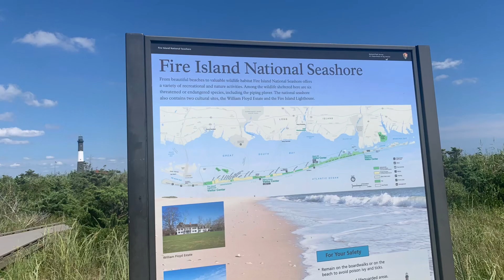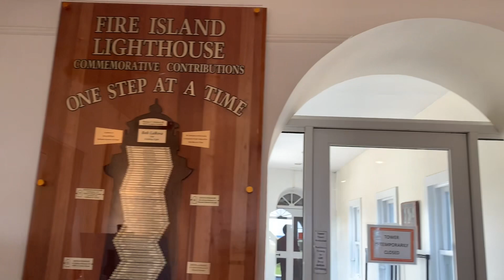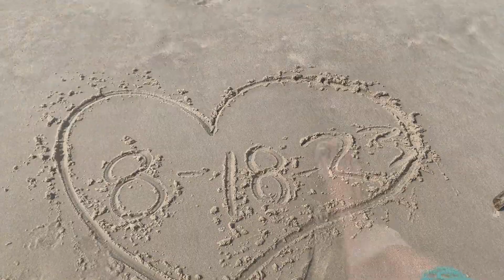Fire Island with the Lovecchio’s, (8-18-23).